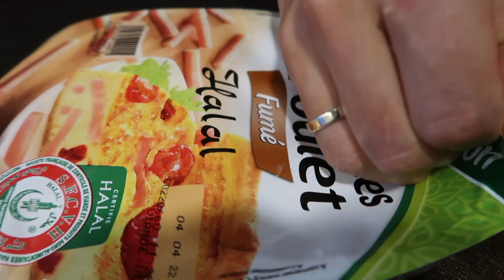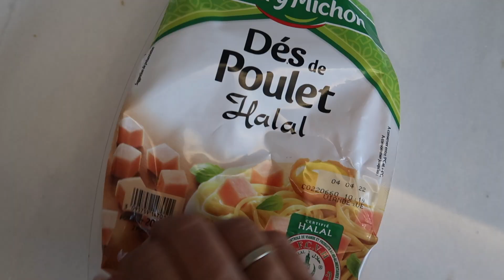24H AVEC NOUS PENDANT LE RAMADAN *C’est la galère 😰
♡ Une journée avec nous pendant le ramadan, franchement c'est pas facile de vivre cette période ici.. Bon ramadan a tous !!